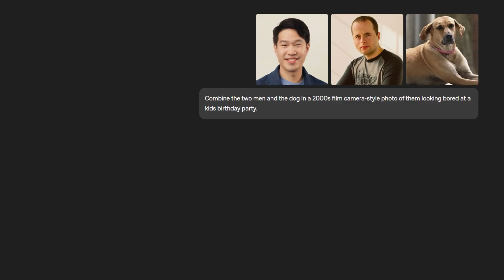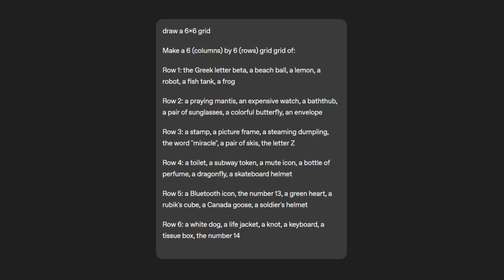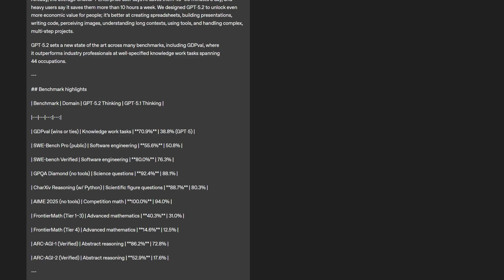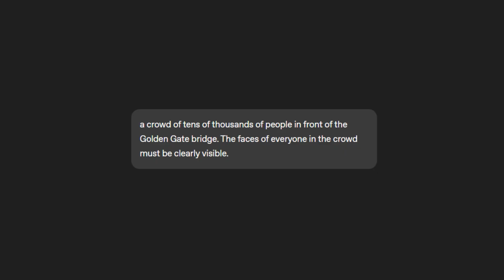The New GPT Image 1.5 is here!